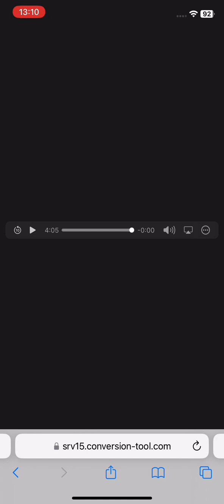Feeling on yo booty 432hz